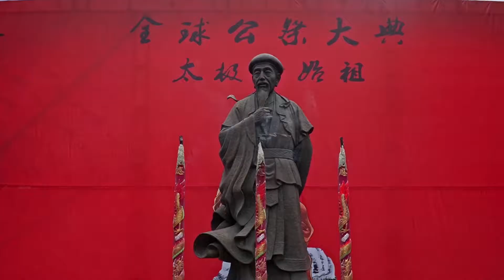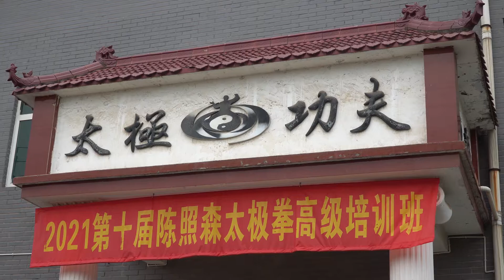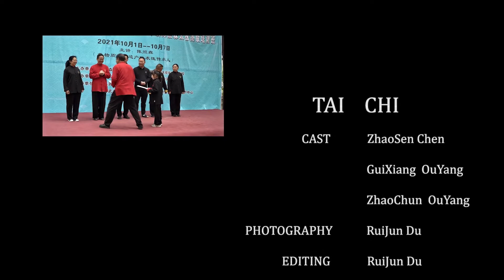TAI CHI：An ethnographic documentary on traditional Chinese martial arts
The film begins with a ceremony, focusing on the understanding and inheritance of Tai Chi by three generations of Tai Chi successors, showing the mentoring relationship and teaching methods of traditional Chinese martial arts. At the end of this film, when another ceremony was over, the mission and responsibility for the new disciples had just begun...